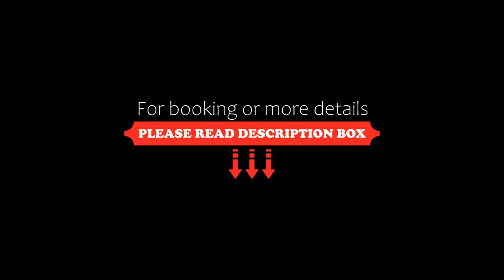Hotel Paras Delhi Airport, New Delhi, India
About Property:
10 km from Qutub Minar, Hotel Paras Delhi Airport is set in New Delhi and provides free WiFi, concierge services and a tour desk. Featuring family rooms, this property also provides guests with a terrace. The accommodation offers room service, a shared lounge and currency exchange for guests.
The units come with air conditioning, a flat-screen TV with satellite channels, a kettle, a shower, free toiletries and a wardrobe. All guest rooms at the hotel are equ...
Property Type: Hotel
Address: 187 Road no. 4 Street No. 11 Block A Mahipalpur, 110037 New Delhi, India
Searching For
1. Hotel Paras Delhi Airport - New Delhi - India
2. Hotel Paras Delhi Airport - New Delhi - India Address
3. Hotel Paras Delhi Airport - New Delhi - India Rooms
4. Hotel Paras Delhi Airport - New Delhi - India Amenities
5. Hotel Paras Delhi Airport - New Delhi - India Offers and Deals
Audio Credit:
Track Title: Subway Dreams
Artist: Dan Henig